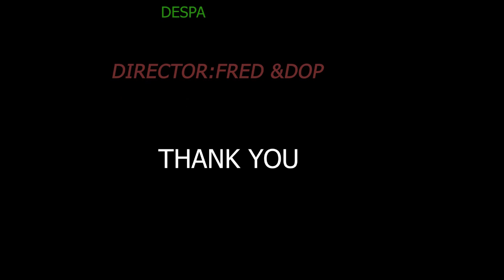twandikire @0782197335 @akarwa k'ibyaha 6 lewis afande amutwariye umugore